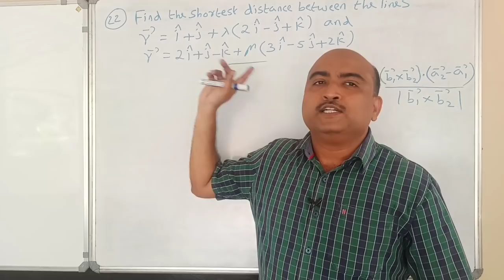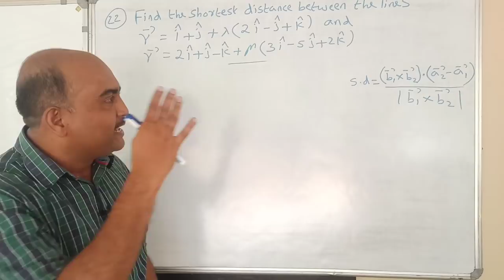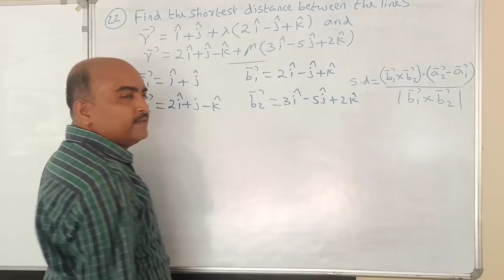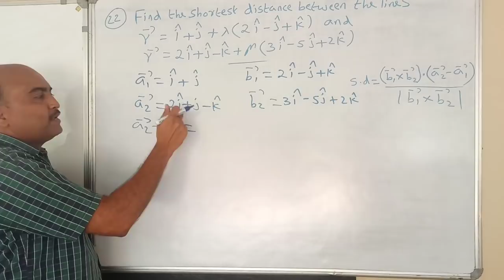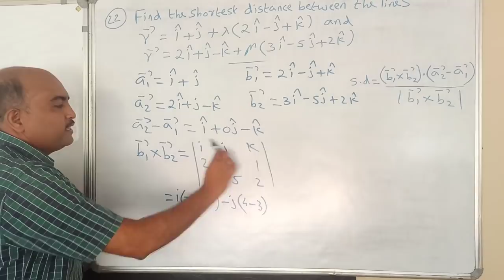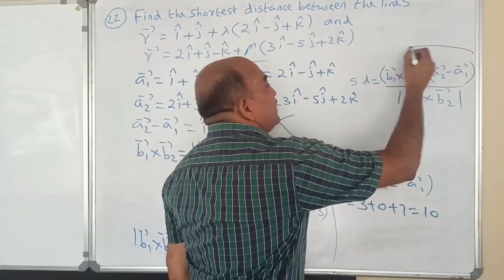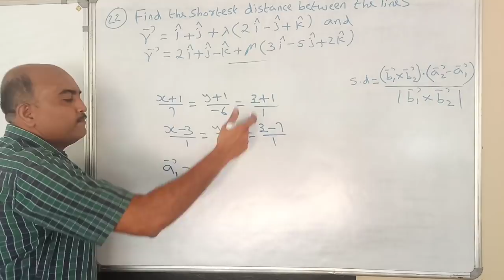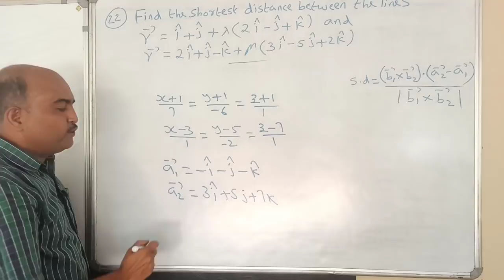+2 MATHEMATICS//ONE QUESTION SURE QUESTION SERIES//PART 22/THREE DIMENSIONAL GEOMETRY/SURE 4 MARKS👍🏻